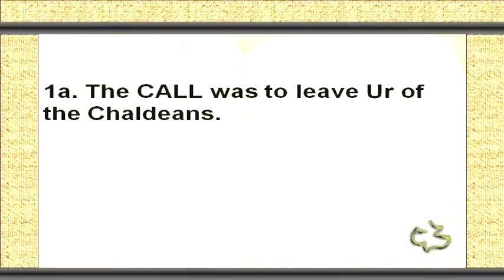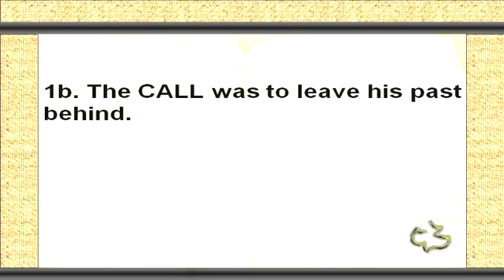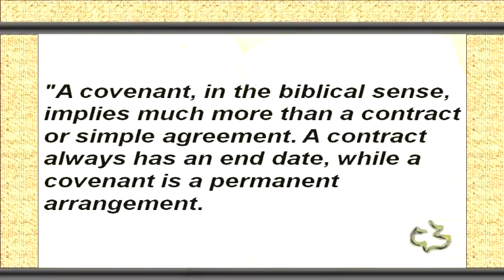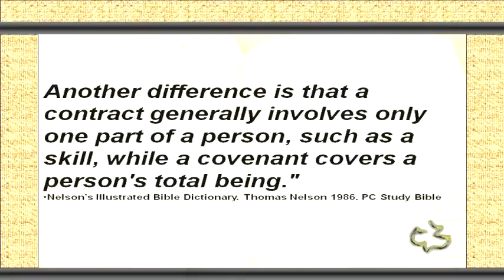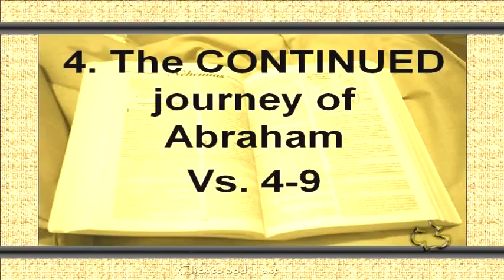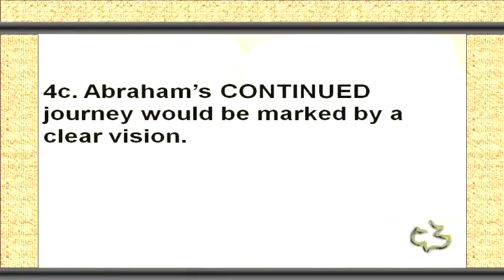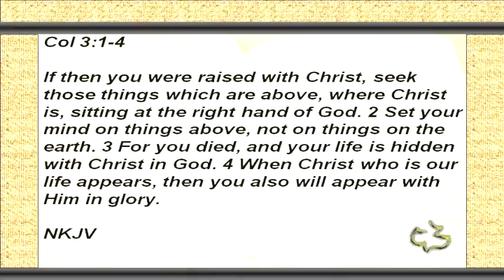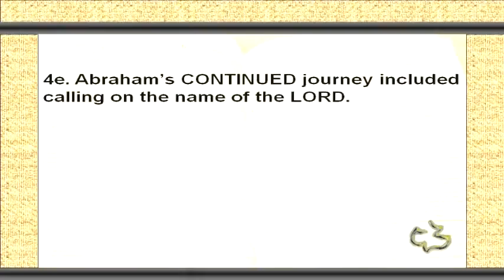21 GENESIS 12 1 9 JOURNEY OF ABRAHAM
21   GENESIS 12 1 9   JOURNEY OF ABRAHAM